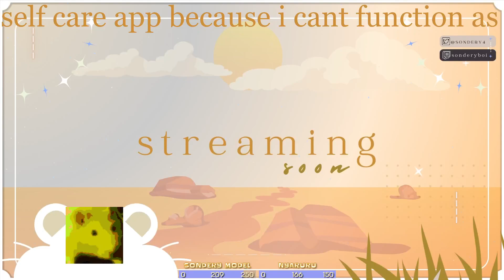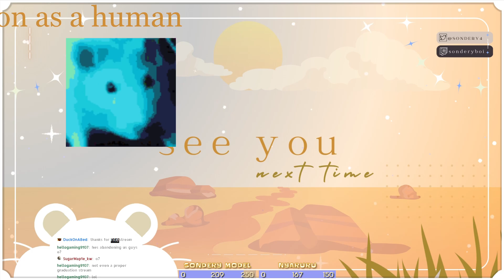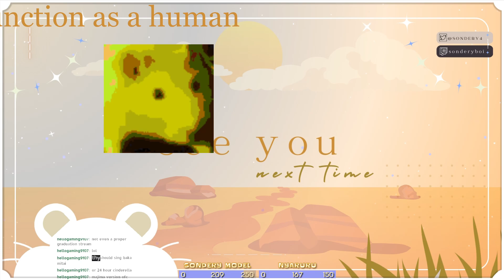3-11-24(VOD) MINEEEFRRING AWAY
March 11 2024 stream VOD